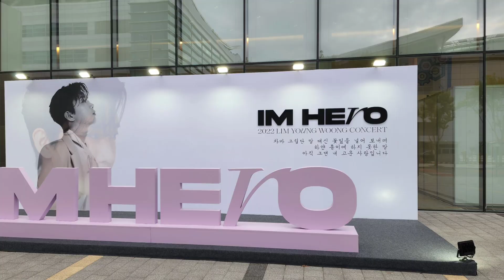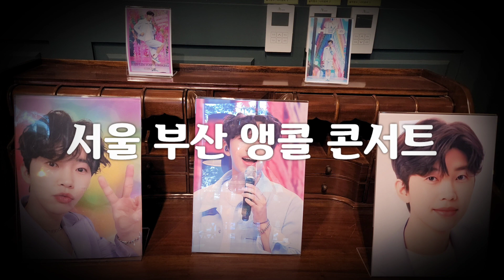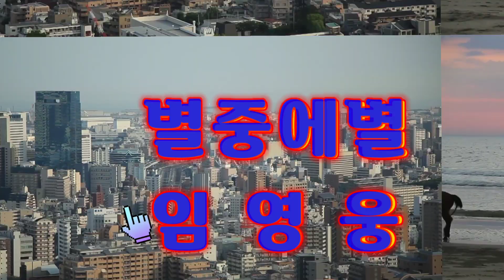임영웅 사랑해요 임영웅 슈퍼스타 임영웅 포토그래픽 IM HERO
월드스타 임영웅
슈퍼스타  임영웅
임영웅 콘서트
국민을 기쁘게하는 임영웅